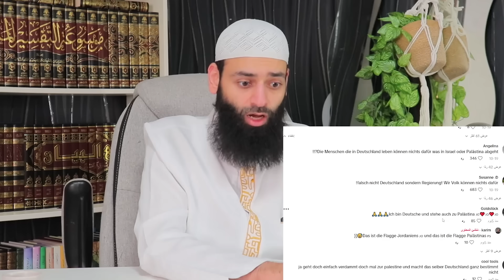هل المظاهرات ونصح الحكام لنصرة أطفال غزة حرام ~ محمد بن شمس الدين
الحاضر الأسود للطائفة الأشعرية ~ محمد بن شمس الدين فيديو واحد , English , عمدة الأحكام الكبرى ~ محمد بن شمس الدين تم تعديلها قبل أيام , المغالطات العقلية ( المغالطات المنطقية ) مقطعا , الملل والنحل والطوائف والمذاهب تم تعديلها قبل أيام , جمع الجيوش والدساكر لابن المِبرد ~ محمد بن شمس الدين , توثيقات ~ محمد بن شمس الدين , شمائل النبي ﷺ للترمذي ~ رواية ودراية ~ محمد بن شمس الدين , موعظة , طريق الإيمان ~ من الإلحاد إلى الإسلام ~ محمد بن شمس الدين , تعليم الإسلام من الصفر ~ محمد بن شمس الدين , تعليم الأطـفال الإسلام، مع محمد وجمانة وهيفاء فيديو واحد , السلفية المدجنة , شرح رسالة السجزي إلى أهل زبيد في من أنكر الحرف والصوت ~ محمد بن شمس الدين , العز بن عبد السلام ~ سلسلة علماء الطائفة الأشعرية , عقيدة النووي وموقف السلف منها ~ سلسلة علماء الطائفة الأشعرية ~ محمد بن شمس الدين , شرح عمدة الأحكام (رواية ودراية) محمد بنن شمس الدين , بثوث مباشرة ~ محمد بن شمس الدين تم تعديلها قبل يومَين , قصائد من تأليف محمد بن شمس الدين , وفيات العلماء مقطعا , سلسلة حديث ~ حديث وتعليق ~ مسائل فقهية , فكر وواقع تم تعديلها قبل أيام , المسلمون في أوروبا , شخصيات , الأفلام والأغاني والتلفزيون , أقوال السلف , خطب محمد بن شمس الدين , مسائل عقدية , دردشة تم تعديلها قبل أيام , سلسلة الأحاديث الموضوعة والضعيفة ~ محمد بن شمس الدين , التعليق على الأحداث تم تعديلها قبل أيام , التعليق على كتاب المناظرة في القرآن لابن قدامة ~ محمد بن شمس الدين , كتاب الحيدة والاعتذار ~ مناظرة عبد العزيز بن يحيى وبشر المريسي في خلق القرآن , إجماع المسلمين على أن الله تعالى في السماء على عرشه ~ محمد بن شمس الدين مقطعا , شرح ثلاثة الأصول ~ محمد بن شمس الدين , كتاب خلق أفعال العباد - للبخاري ~ شرح وتعليق محمد بن شمس الدين , شمس التفسير ~ تفسير محمد بن شمس الدين , كتاب «إثبات الحد» للدشتي ~ محمد بن شمس الدين , رواية وتعليق على الموطأ للإمام مالك , الرد على الجهمية للإمام أحمد - محمد بن شمس الدين , شرح مختصر المزني ~ محمد بن شمس الدين , شرح كتاب الأربعون في التوحيد والإيمان (عقيدة) , الدرر المنضدة من عقائد السلف المسندة , تاريخ الطوائف , الأشعرية في ميزان أهل السنة , الصلاة وحكم تاركها , مسند المسيح عيسى بن مريم , الأربعون من درر الحديث النبوي , التعليق على كتاب منتقى التوحيد , شرح الأربعين الآجرية للإمام اللآجري , فوائد من دروس محمد بن شمس الدين , الرازي | علماء الأشعرية , أحمد الطيب شيخ الأزهر ~ سلسلة علماء الطائفة الأشعرية , التاريخ الأسود للطائفة الأشعرية , السيوطي ~ سلسلة علماء الطائفة الأشعرية , شرح منظومة شمس الحديث , كتاب مناظرة القائلين بخلق القرآن , قبسات (محمد بن شمس الدين) , كيف نقرأ القرآن (محمد بن شمس الدين) , نصوص مبتورة من كلام ابن تيمية / الدفاع عن ابن تيمية , كتاب تعليم الأطفال الإسلام , شرح سلم الوصول إلى علم الأصول (دورة للمبتدئين في العقيدة) , كتاب عقيدة السلف وأصحاب الحديث || سلسلة المدخل إلى دراسة كتب السلف (المرحلة ) , كتاب فضل علم السلف || سلسلة المدخل إلى دراسة كتب السلف (المرحلة ) فيديو واحد , كتاب فضل علم السلف | سلسلة المدخل إلى دراسة كتب السلف , بروتوكولات حكماء الطائفة المدخلية , سلسلة الأسماء الحسنى , قول العلماء في إخراج زكاة الفطر نقودًا , الرد على عبد الله رشدي , الطائفة المدخلية / فرقة المداخلة , صلاح بن ابراهيم أبو عرفة , الأشاعرة والعقيدة الأشعرية , فوائد ابن حزم الظاهري الأندلسي حزميات , سلسلة مذاهب السلف - لـ محمد بن شمس الدين , سلسلة الجنة والنار - محمد بن شمس الدين , سلسلة علماء السلف (التعريف بهم) لـ محمد بن شمس الدين , سلسلة_قرآن - لـ محمد بن شمس الدين , , جميع محمد بن شمس الدين , التعليق على كتاب "أخلاق العلماء" للآجري تهـ - محمد بن شمس الدين , تيسير العقيدة الإسلامية للمبتدئين والعوام - شرح منظومة سلم الوصول (حلقات كاملة) - لـ محمد بن شمس الدين , التفسير المختصر - لـ محمد بن شمس الدين , اللغة الروسية русский язык - لـ محمد بن شمس الدين , ردود على المخالِف والبدع والمستحدثات - لـ محمد بن شمس الدين , أجمل التلاوات , كفر أهل الكتاب مسألة لا خلاف فيها - لـ محمد بن شمس الدين , سلسلة انشر تأثم - لـ محمد بن شمس الدين , برنامج المكتبة، لاستعراض عدد من الكتب - لـ محمد بن شمس الدين , منظومات صوتية أعجبتني , علي منصور كيالي في الميزان , دورة فقه الصيام - لـ محمد بن شمس الدين , اسئلة الزكاة - لـ محمد بن شمس الدين , تيسير علم الحديث [شرح المنظومة البيقونية] لـ محمد بن شمس الدين , الرد على شبهات المعاصرين القائلين بجواز إخراج زكاة الفطر نقودًا , أسئلة رمضانية - لـ محمد بن شمس الدين مقطعا , الدورات - لـ محمد بن شمس الدين , سلسلة العقيدة الميسرة - (شرح لمنظومة سلم الوصول) - لـ محمد بن شمس الدين , فوائد منوعة من دروس محمد بن شمس الدين , محطّات في طريق طلب العلم - لـ محمد بن شمس الدين , سلسلة قصص الأنبياء بإيجاز - لـ محمد بن شمس الدين , التذكرة في الأخطاء المنتشرة - لـ محمد بن شمس الدين , القرآن الكريم وما يتعلق به , مسائل فقهية - لـ محمد بن شمس الدين تم تعديلها قبل أيام , سلسلة: المشاققون - المرحلة (أ) هدم قواعدهم [الرد على من يتسمون بالقرآنيين - منكرو السنة] , الرد على شمس الجزائري -هداه الله- - لـ محمد بن شمس الدين , الرد على المتصوّفة - لـ محمد بن شمس الدين , فيديوهات منوعة , مداخل العلوم الإسلاميّة - لـ محمد بن شمس الدين , الرد العالي على علي منصور الكيالي